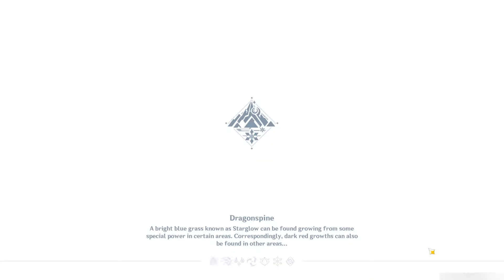I'm Stuck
Clingg...

Play Genshin Impact Now!